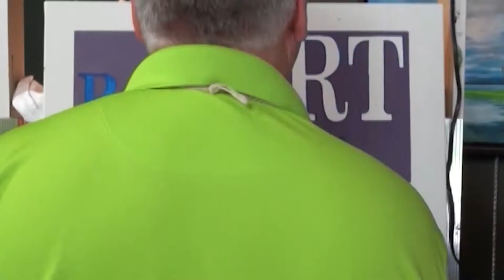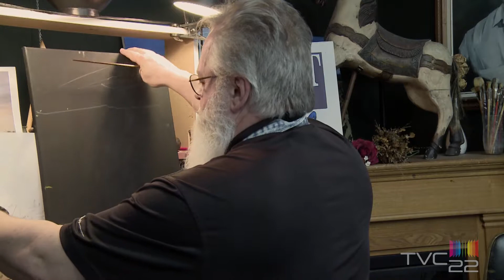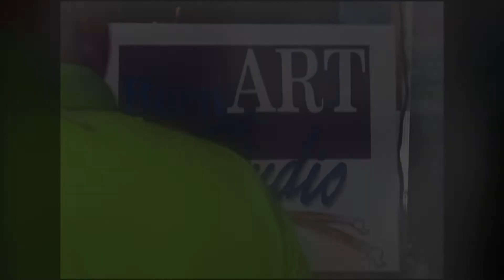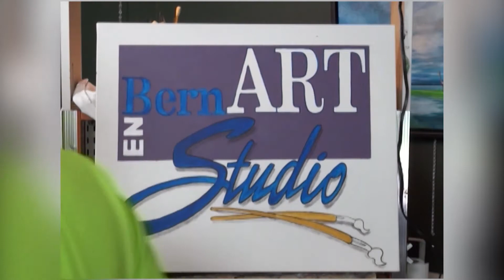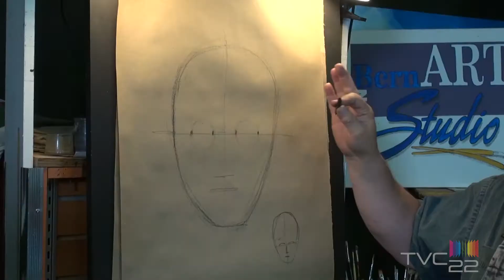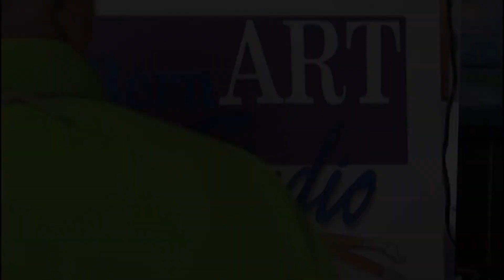Bernart en Studio S2 E6